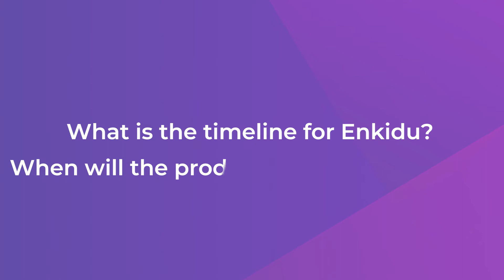FAQs about Enkidu.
Watch Enkidu team's key player Anindya, respond to various frequently asked questions about Enkidu.